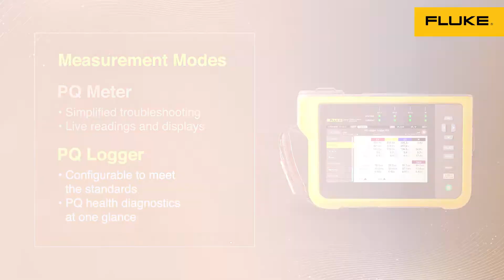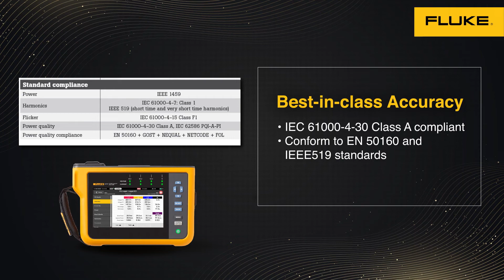Introducing the NEWEST Fluke Power Quality Analyzer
✅We are Authorized Distributor of FLUKE